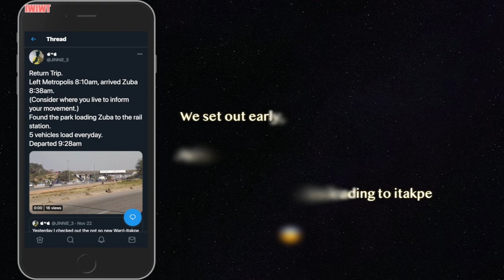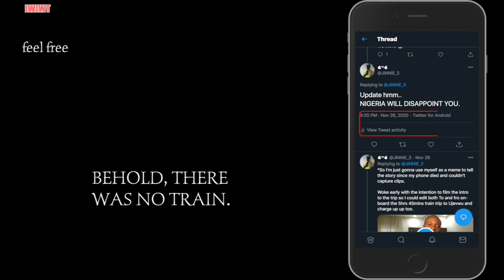RETURN TRIP - Abuja to Warri via Ujevwu/Itakpe railway | My experience.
I listened to my viewers and got interesting questions and thankfully, I made an attempt in documenting my return trip and have managed to keep it short and simple.

This video is a summary on it's own and you may draw any conclusion you so desire :)

Track 1: Freedom - Atch · [Free Copyright-safe Music]
Track 2: Inukshuk - The Long Road Home